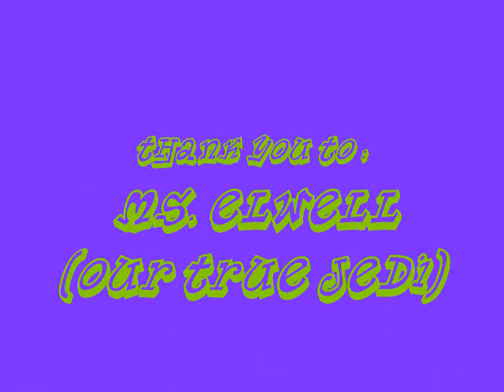Acting Times now?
There was this video for class...it was actually fun to make :O